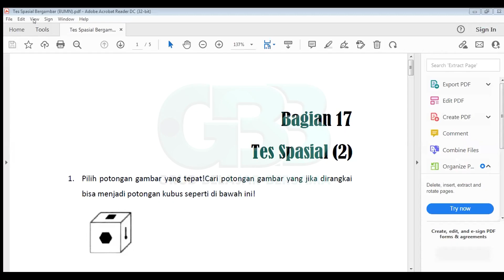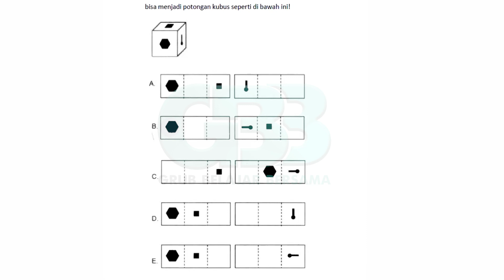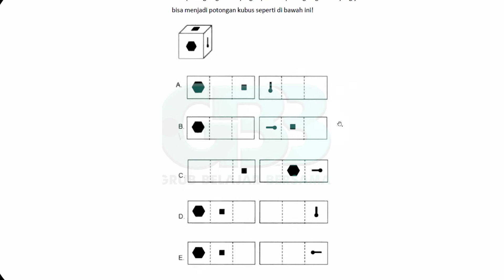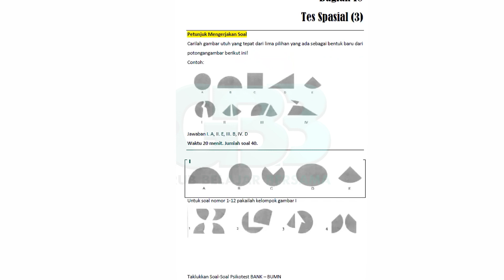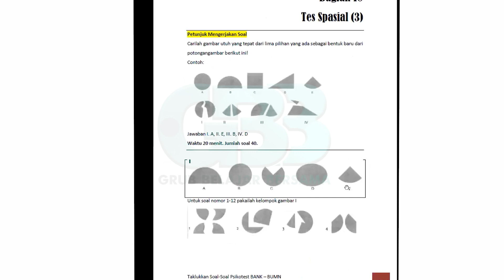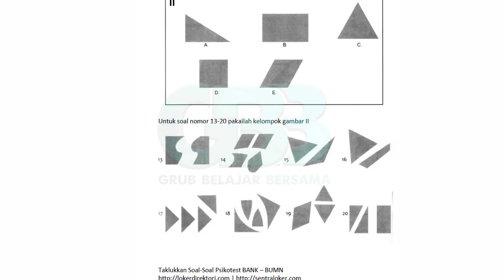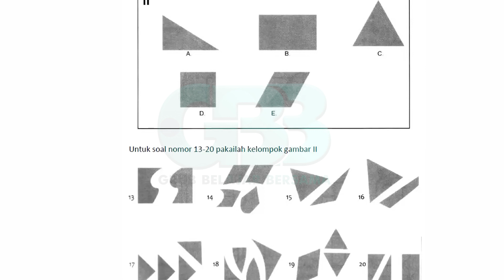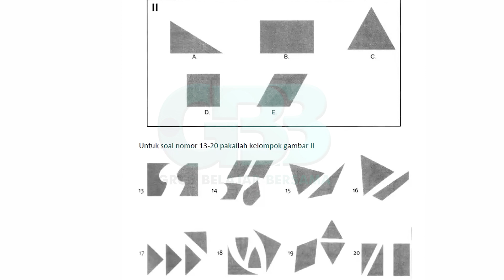SOAL TEST GAMBAR BUMN | BELAJAR BERSAMA Episod 3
Hallo teman-teman, assalamualaikum warahmatullahi wabarakatuh, Hayo siapa dari kemaren yang nungguin video  pembahasan SOAL TEST GAMBAR BUMN | BELAJAR BERSAMA Episod 3 sebelumnya, mohon maaf ya apabila di dalam video ini ada yang terlewatkan dan kurang lengkap. terimakasih dan selamat belajar.

Maaf ya gak bisa tag temen temen yang udah belajar bareng di zoom, terimakasih telah membantu, Wassalamualaikum warahmatullahi wabarakatuh

sampai jumpa lagi di video belajar berikutnya ya ges ya